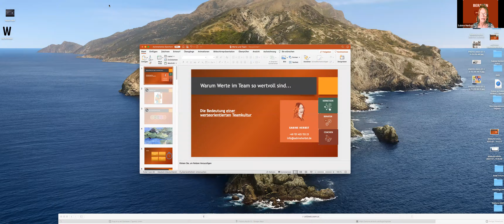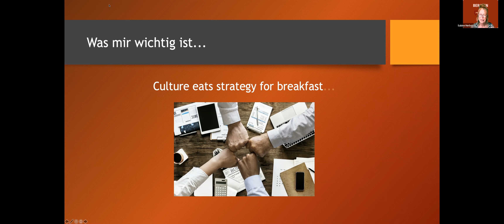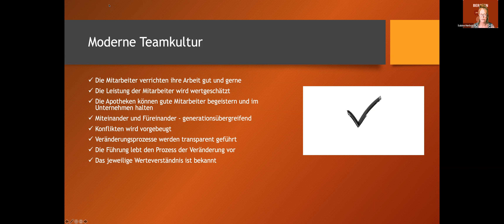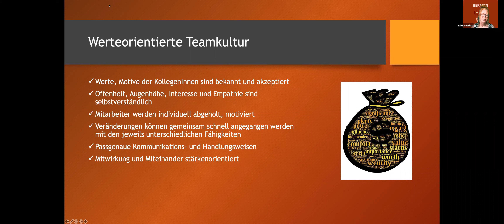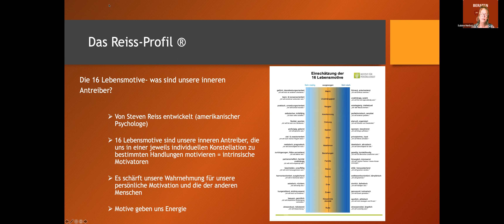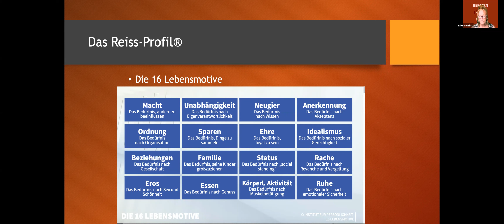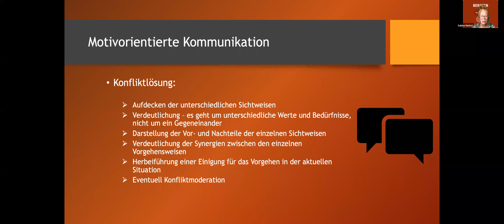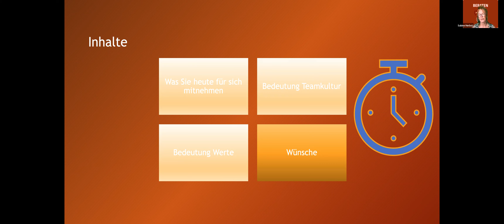Warum Werte für das Team wertvoll sind?